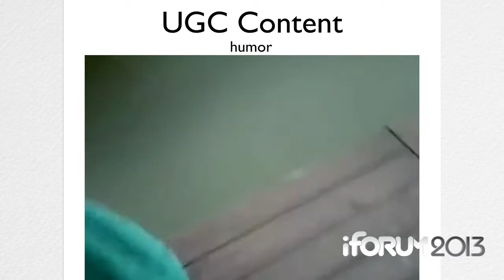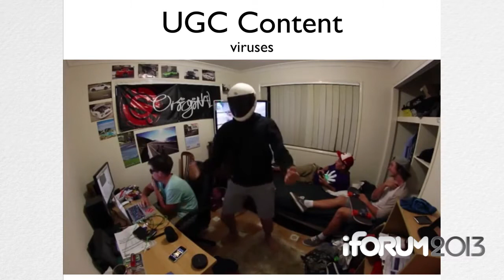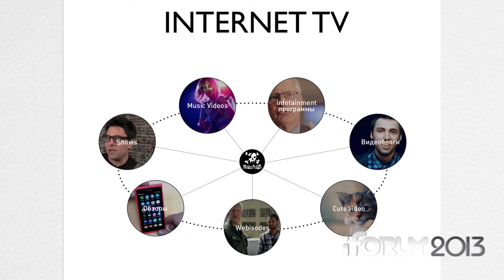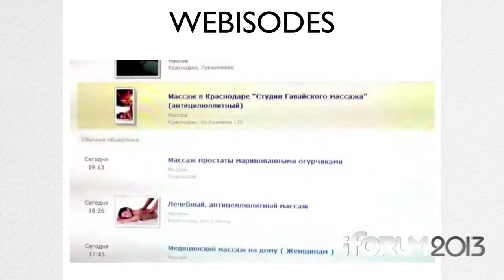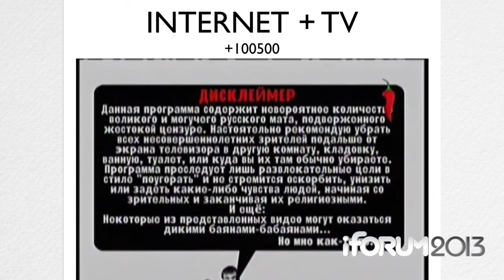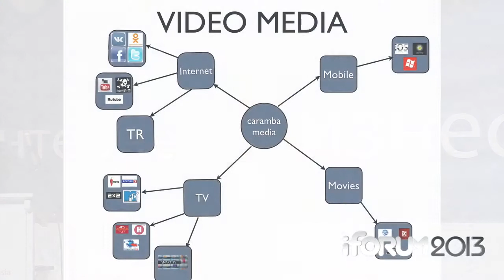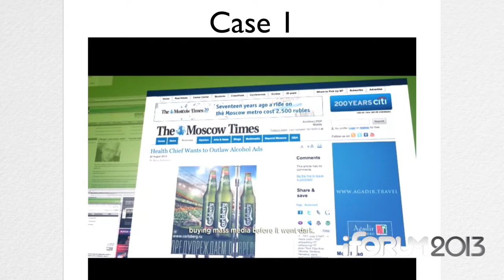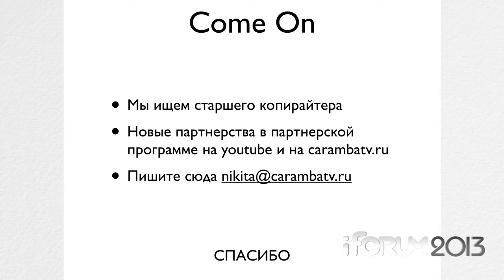iForum 2013, Никита Зельцер. Доклад: "Путь от видеоблога до медийной империи".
Поток интернет-бизнес.